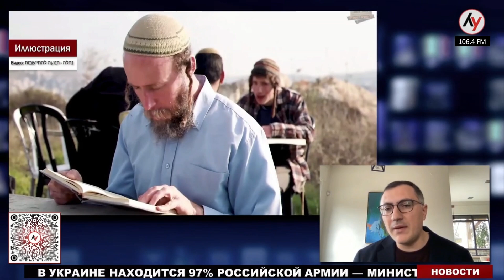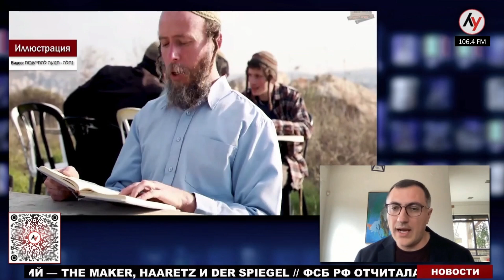Михаил Пелливерт — о том, как левые и правые политики видят проблему поселений в Иудее и Самарии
В эфире Лучшего радио — политолог Михаил Пелливерт.

00:00 — О скандале вокруг вырубки виноградника в долине Шило
03:17 — Почему международное сообщество осуждает легализацию поселенческих форпостов в Иудее и Самарии?
04:42 — Идеология религиозных сионистов
08:35 — Возможно ли разделение Иудеи и Самарии?
10:38 — Позиция западных стран
15:06 — Позиция религиозных сионистов